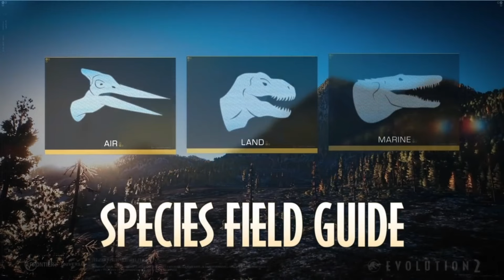LET'S MAKE A SPINORAPTOR HABITAT BUILD FOR THE 450 SUBSCRIBERS SPECIAL! [The Dinorex Gaming]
Today we have HIT 450 SUBSCRIBERS so here's a treat for all of you guys A BARND NEW HABITAT BUILD FOR THE SPINORAPTOR and i hope you guys enjoy the video and i will see you guys soon!